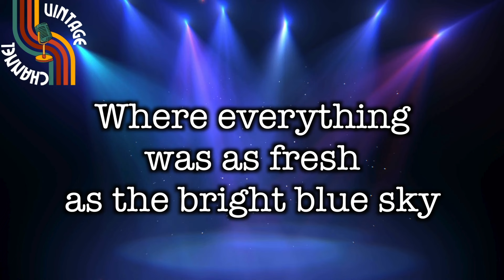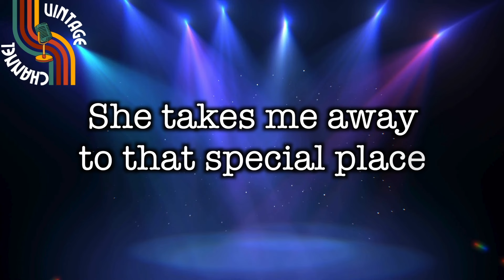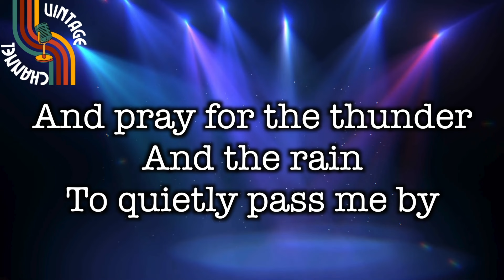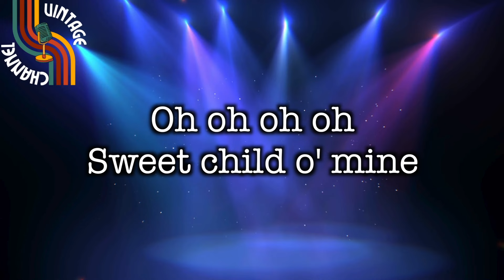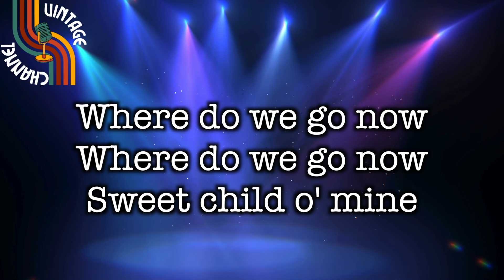Sweet child o' mine - Guns'n Roses (Lyrics Video) - Cover Version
Listen to the Best Music of History on @vintageyoutubechannel

VINTAGE CHANNEL Team